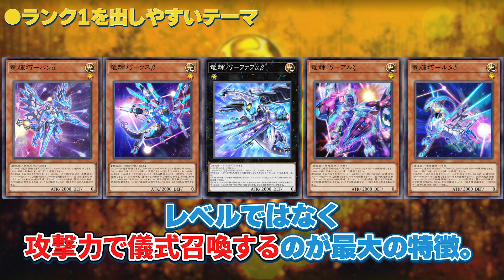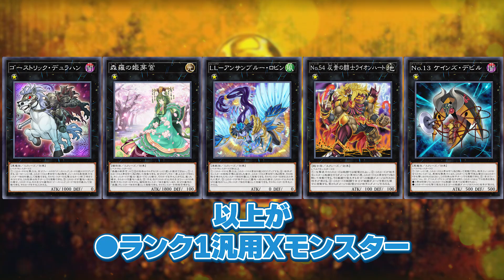【必見！】汎用Xモンスター ランク1編【遊戯王マスターデュエル-Yu-Gi-Oh! Master Duel】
【動画概要】
遊戯王マスターデュエルで汎用的に使えるランク１エクシーズモンスターを紹介します。

【目次】
0:00 OP
0:40 ランク1汎用Xモンスター
3:00 ランク1を出しやすいテーマ
5:45 ランク1Xを出せるカード

【関連動画】
ランク別汎用エクシーズモンスター解説